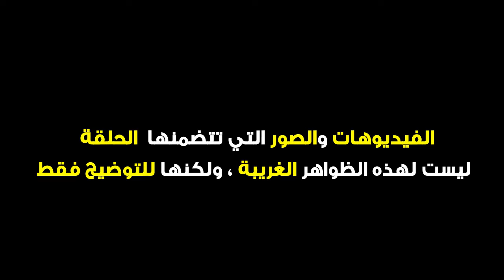ظواهر طبيعية غريبة جداً ستصدمك | أمطار من الضفادع والدم !!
للإشــــتراك فـــــي القــــــناة مـــن هـــــنا :
أشترك بالقناة ليصلك كل جديد
هناك الكثير من التقلبات التي تحدث في الطقس بين عشية وضحاها ونعتقد بأن هذا الامر غريب بعض الشيء ولكننا سنعرض لكم في هذه الحلقة أغرب الظواهر التي ستصدمك ..
امطار الدم
امطار الدم شائعة وكثيرة الحدوث ونذكر منها على سبيل المثال امطار الدم التي تساقطت على ولاية كيرالا الهندية عام 2001 والامطار القرمزية التي تساقطت في زامورا في اسبانيا، وبالرغم من ان الكثير من الناس قرروا ان يتهموا الفضائيين الا ان العلماء رجحوا ان السبب وراء تلك الظاهرة هو ازهار الطحالب الحمراء
امطار الضفادع
 وهو نوع من الامطار لا يقل عن الأول غرابة، وعندما يتعلق الامر بأمطار البرمائيات فإن المملكة المتحدة تحتل المركز الأول في ذلك، كما حدث في عام 1996 عندما أمطرت السماء بالضفادع  في ويلز. ومرة أخرى في عام 1998 في لندن وفي عام 2010 سقطت على أركنساس أمطار من الطيور، ووجد العلماء أسباب مختلفة لحدوثها، وأكثر الأسباب منطقية هو أن الأعاصير والرياح القوية تقتلع الحيوانات من مكانها وتحملها لمكان آخر لتسقط فيه كالمطر.
اعاصير الحشرات
وهي عبارة عن عمود ضخم في الهواء يتألف من الحشرات الصغيرة التي تتحرك بسرعات خطيرة والتي قد تسبب اضرارا جسيمة ليس على جسدك وإنما على نفسيتك، وتنشأ هذه الظاهرة بفعل النقاط الساخنة على الأرض التي تدفع الهواء للأعلى في دوامة حاملًا معه الحشرات والمخلوقات الحية مسببة أحد أعظم الكوابيس على الاطلاق.
امطار الهلام
في عام 1994، مرت عاصفة على بلدة في واشنطن، أمطرت العاصفة قطع من الهلام الشفاف. واصيب السكان بالرعب، خاصةً بعد تحليل قطعة من هذا الهلام ليتبيَّن أنها تعج بالخلايا، وإحدى اهم النظريات أن هذه الظاهرة تشكلّت من عاصفة حملت معها أجزاء من قناديل البحر التي رُبما تعرّضت للتفجير خلال اختبارات للجيش في المحيط. افضل مواقع الربح من الانترنت 2020
شرح yougov
شرح موقع etoro
الربح من الانترنت في غزة
مصداقية موقع yougov
حكم الربح من الانترنت
كيفية حساب نسبة الربح
مواقع الربح من النقر على الاعلانات
ربح بسيط
كيفية حساب الربح
شرح موقع etoro بالتفصيل
الربح من vps
شرح موقع yougov
الربح من موقع shutterstock
الربح من الاستثمار
yougov شرح عملة الشيبا
عملة البيتكوين
عملة الكترونية
عملات مشفرة
عملة مشفرة
عملة فلوكي
shiba inu coin
bitcoin